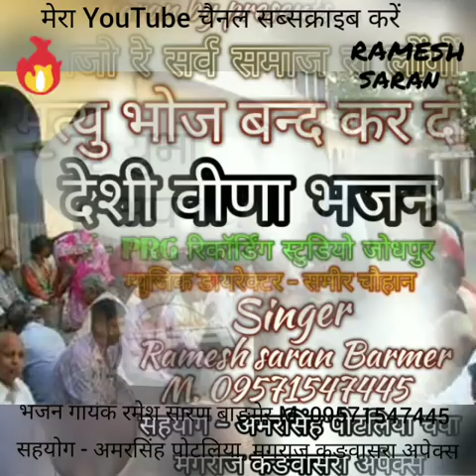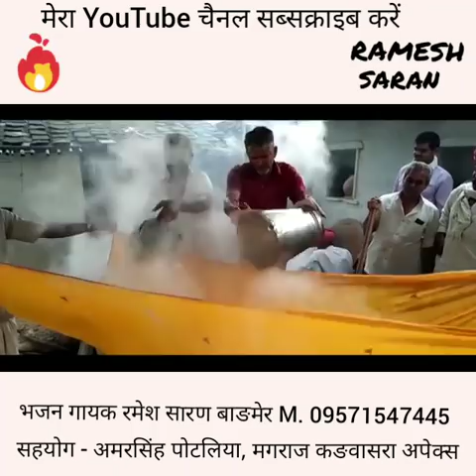अगर अपनी आने वाली पीढ़ी का भला चाहते हैं। तो यह अपराध आप ना करें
Singer Ramesh Saran Barmer M. 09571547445